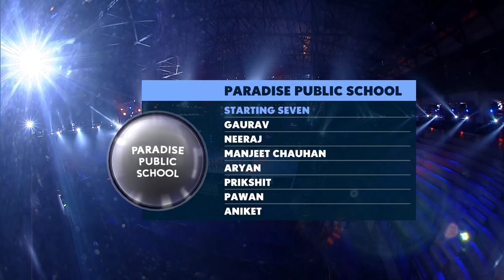Paradise Public School vs South Point Public SS Kabaddi Match Highlights | KBD Juniors Sonipat 2018